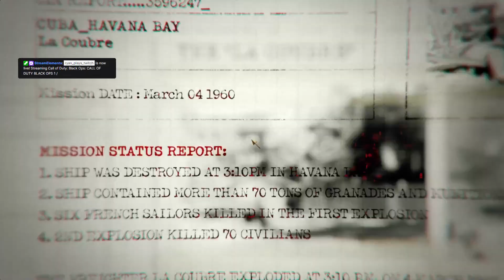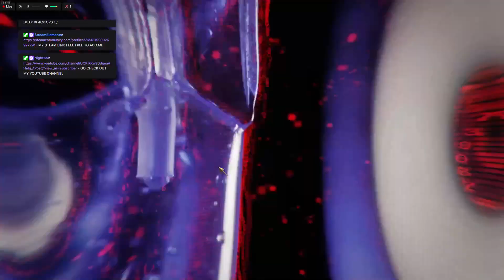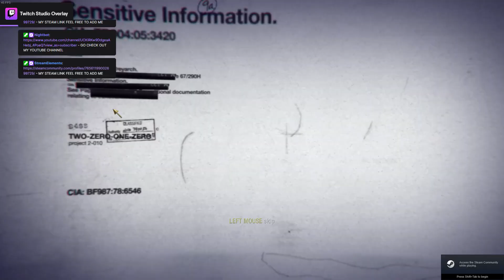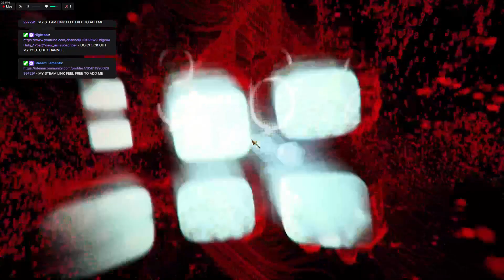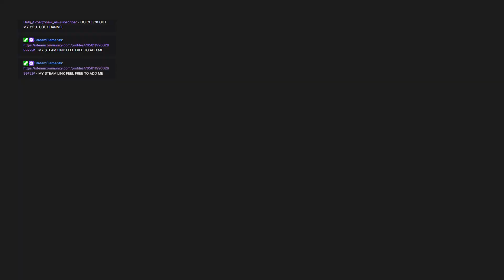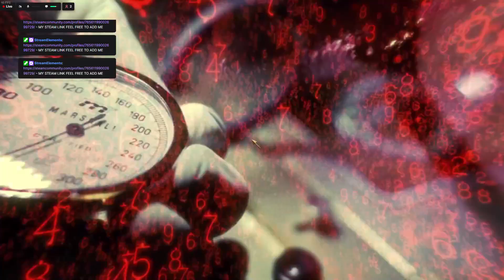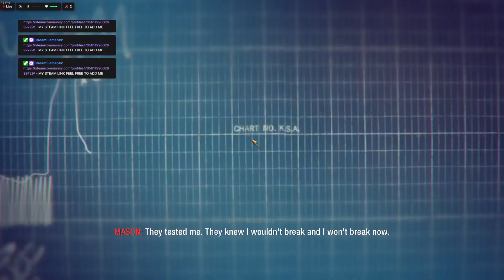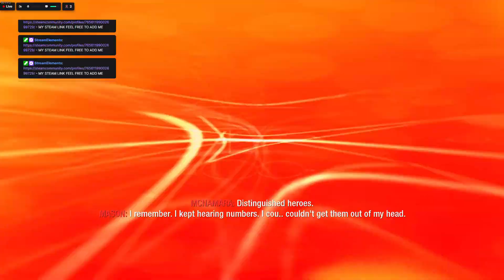CALL OF DUTY BLACK OPS 1 / PART 1